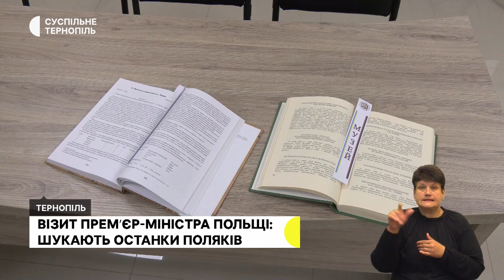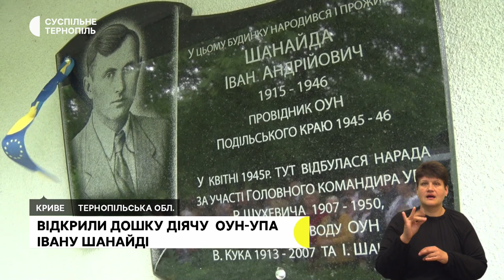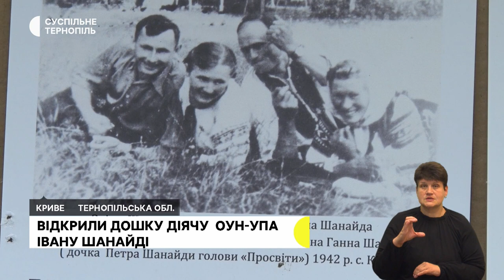Візит премʼєра Польщі, фарбує тканину для сіток у пральній машині, вирощують лохину вдома | 7.07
- На Тернопільщину у колишнє село Пужники приїхала польська делегація на чолі з прем’єр-міністром Матеушем Моравецьким. Там шукають останки поляків, які загинули в 1945 році.
- Історик Володимир Кіцак фарбує тканину для маскувальних сіток за допомогою пральної машини.
- У Козовій батьки продовжують справу сина, який служить у Збройних силах України, - вирощують лохину.